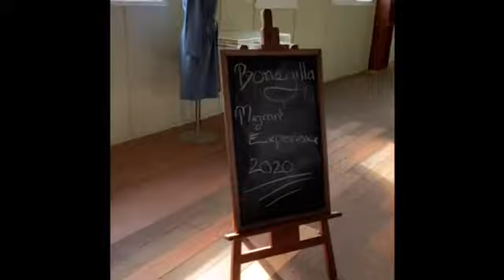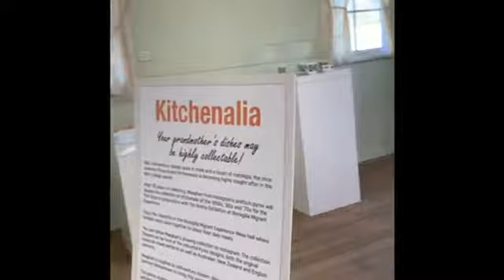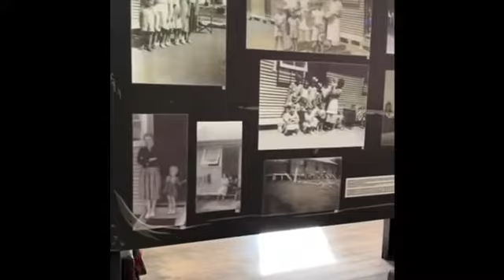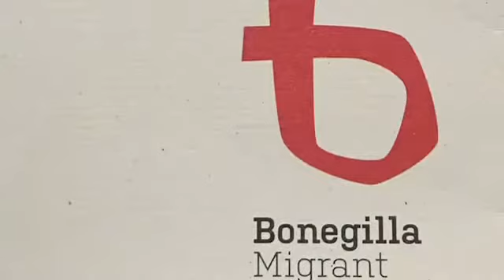Bonegilla migrant experience